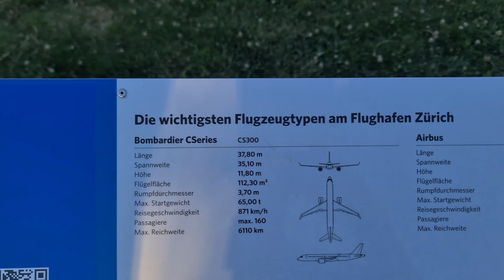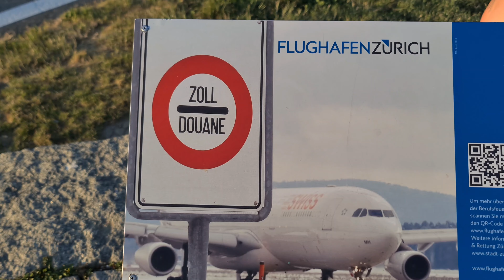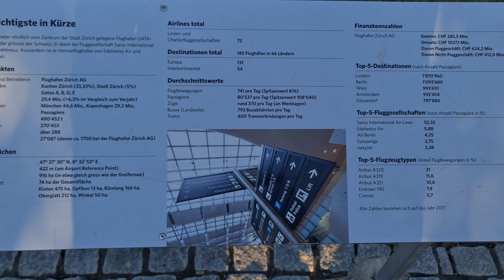aerodrom(flughafen)zürich sletanje i uzletanje aviona✈️🛩🛫🛬